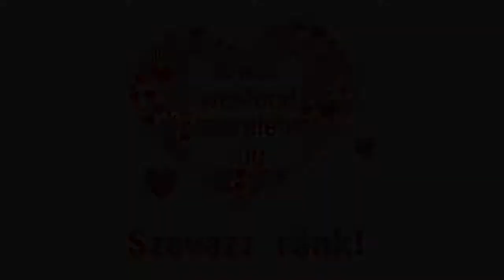Nagy Erika Anna és Rostás Attila